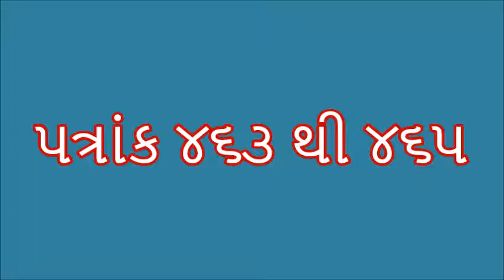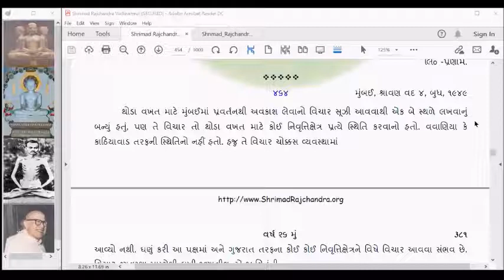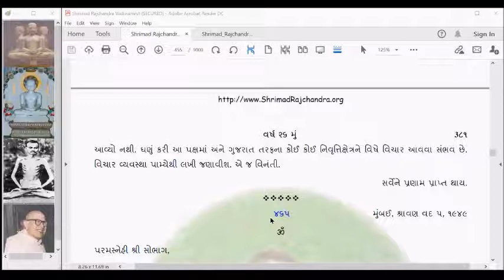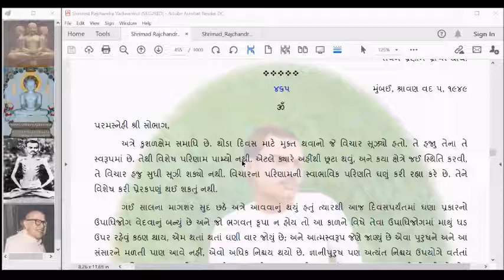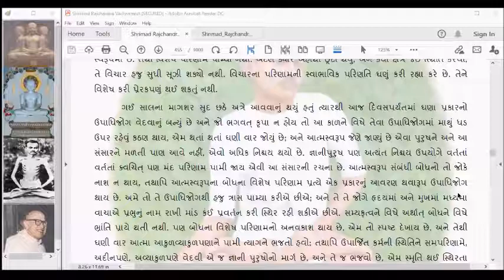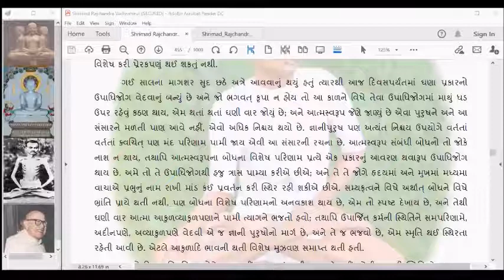SRV38 Shrimad Rajchandra Vachanamrut Patrank 463 to 465